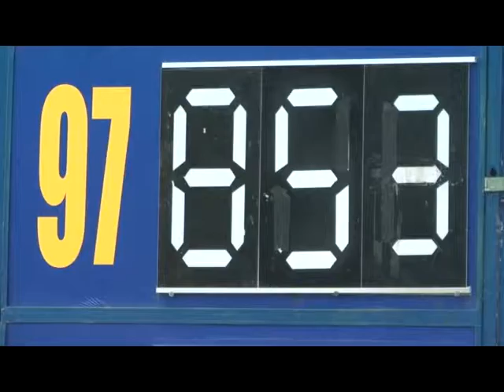CON ALEGRIA E INCERTIDUMBRE, RECIBIO LA COMUNIDAD LA BAJA DE LOS PRECIOS DE LAS BENCINAS.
ESTO A RAÍZ DE LA MODIFICACIÓN

DEL SISTEMA MEPCO.